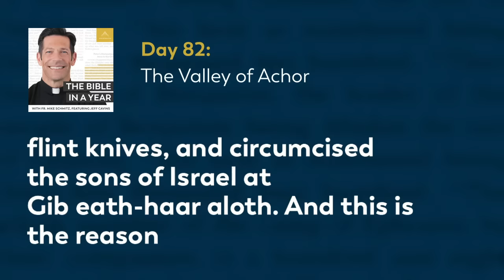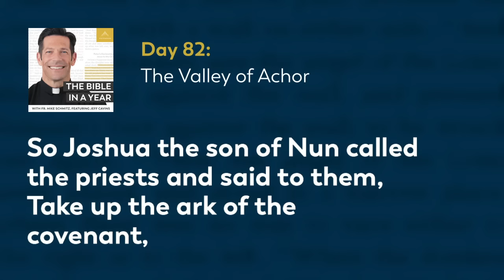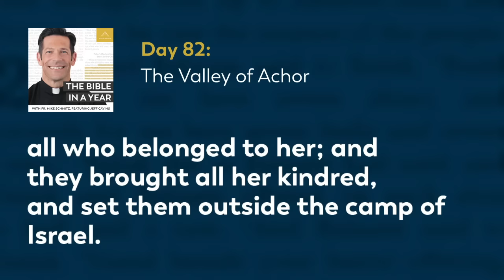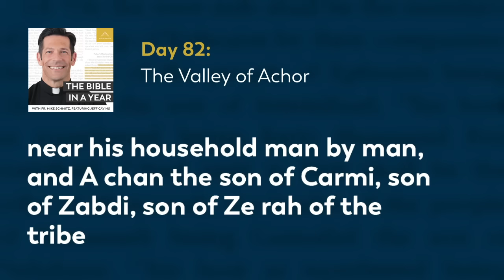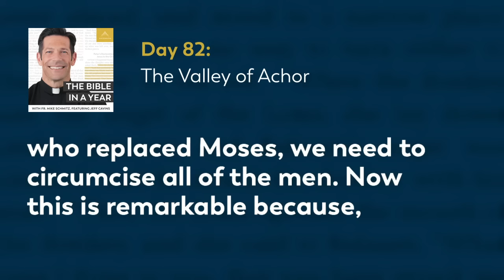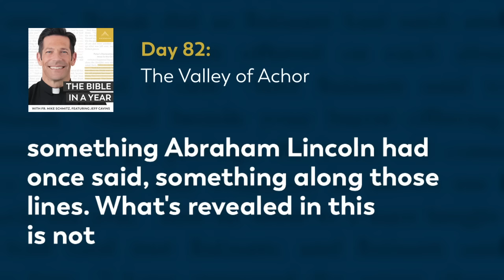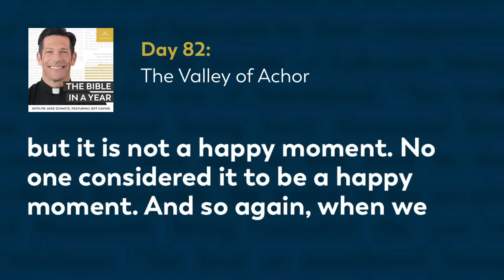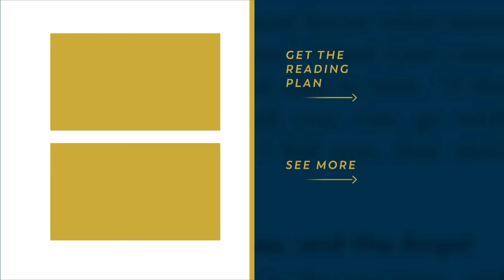Day 82: The Valley of Achor — The Bible in a Year (with Fr. Mike Schmitz)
📖 Follow along with the official Bible in a Year Reading Plan

Fr. Mike explains the meaning of circumcision for Israel's relationship with God. He also underscore the gravity of Achan's sin, and how the Valley of Achor symbolizes shame that is painful but not hopeless. Today we read Joshua 5-7 and Psalm 125.

We hear everyday from our community how The Bible in a Year helps to capture hearts and souls for Christ. While we’re happy to make it free to our audience, it’s not free to create! It takes a significant investment to produce the podcast and distribute it free-of-cost to the public. You can make a gift of financial support to help defray these costs and enable us to keep bringing evangelizing digital media to all those searching for God Thank you for your support.

—  SOCIAL MEDIA  —

—  BULLDOG CATHOLIC  —